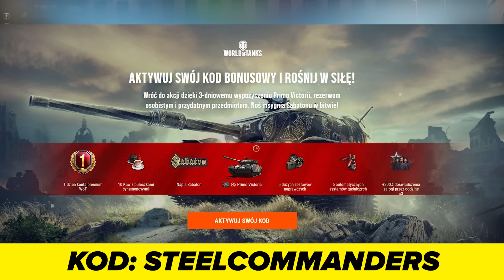JAK LEPIEJ GRAĆ w WOT?! - SEKRETY PRO GRACZY (+ KODY BONUSOWE)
Wygraj 3 magiczne pudełka! Wystarczy, że:
2. Polubisz ten film
3. Odpowiesz na pytanie: Co wyróżnia dobrego gracza? Pamiętaj, aby podać swój nick!
Kod bonusowe:
1) EHRE
2) STEELCOMMANDERS

Opis klanów:
Klany pod kredyty i doświadczenie: PAZIU, PNF, PFF, PNL, PNG, WYPAS, CZASY, DOMY, BAZA, ZAKAZ
Klan pod Klanówki, Złoto i Czołgi jak T95/FV4201 Chieftain i Object 907:  APAZ
Inne klany to podróbki i SCAM!